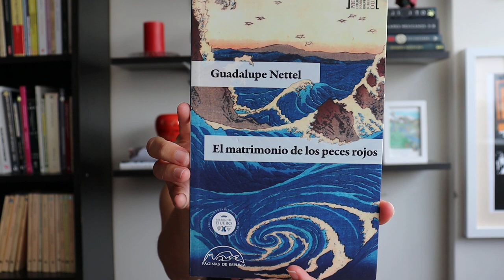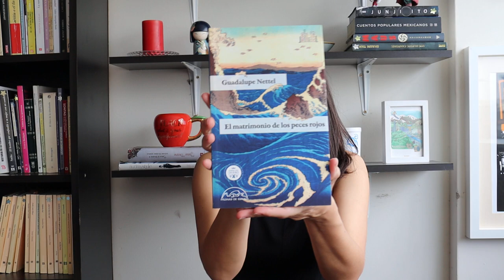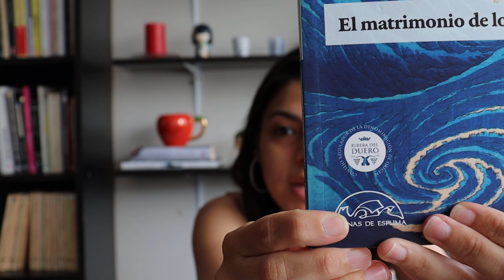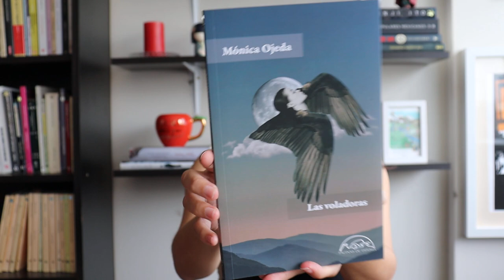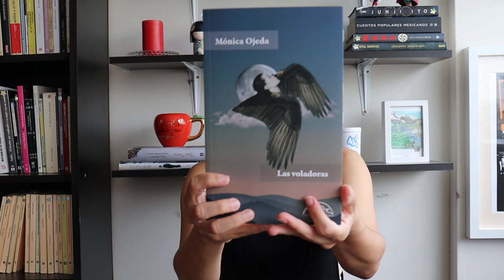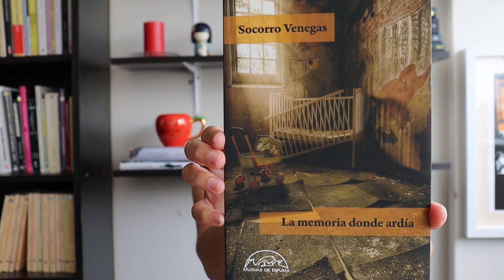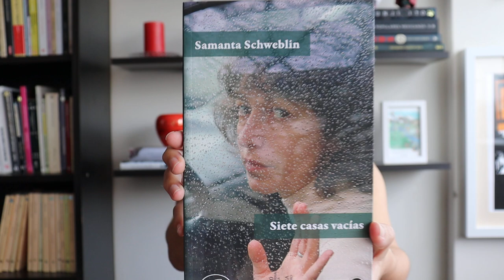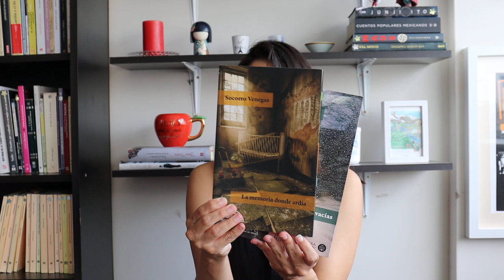5 cuentistas latinoamericanas que recomiendo: ¿será Páginas de espuma mi nueva editorial favorita? 🙈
En este vídeo, les comento sobre cinco libros de cuentos de autoras latinoamericanas que he leído durante los últimos meses y que quiero recomendarles. ¿Conocían a estas autoras? ¿Cuál es su favorita?

Libros mencionados:
1. El matrimonio de los peces rojos de Guadalupe Nettel
2. Las voladoras de Mónica Ojeda
3. Pelea de gallos de María Fernanda Ampuero
4. La memoria donde ardía de Socorro Venegas
5. Siete casas vacías de Samanta Schweblin

Les comparto un cuento de cada autora que pueden encontrar en la web para que las conozcan:
1. Bonsái de Guadalupe Nettel
2. Terremoto de Mónica Ojeda
3. Subasta de María Fernanda Ampuero
4. El coloso y la luna de Socorro Venegas
5. Mis padres y mis hijos de Samanta Schweblin